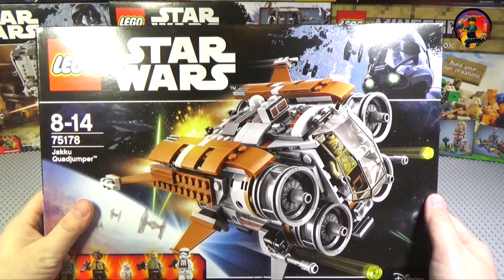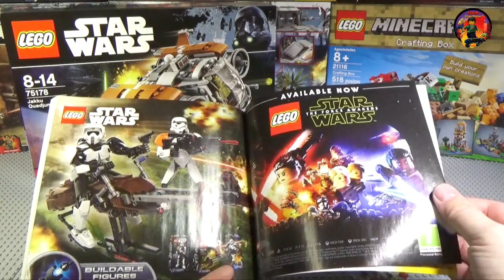LEGO 75178 Jakku Quadjumper / Квадджампер Джакку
Не забудьте посетить ВДНХ 20 и 21 мая! R2D2 ждет вас!
И куча развлечений от LEGO STAR WARS!